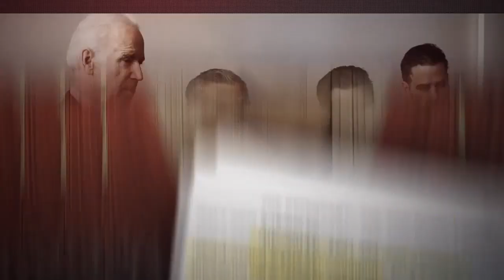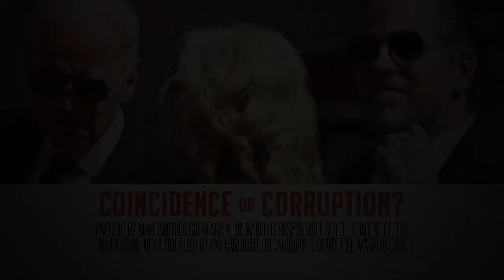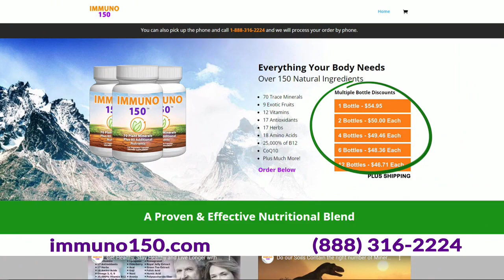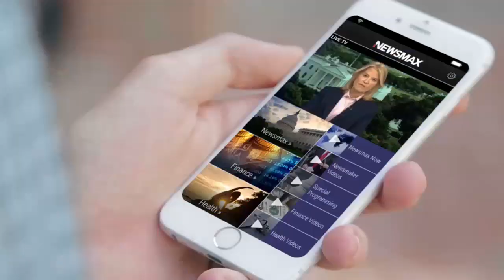Eric Bolling - The Balance 08 09 2023 President Trump Interview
President Trump Interview